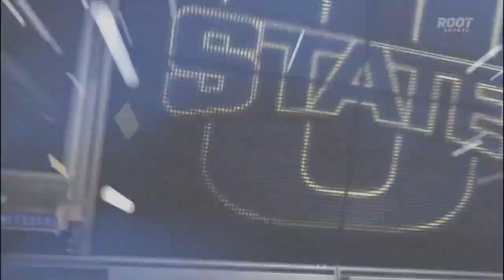NCAA Basketball 2016 Utah State at Air Force 1st half